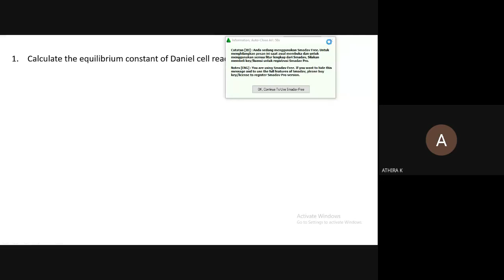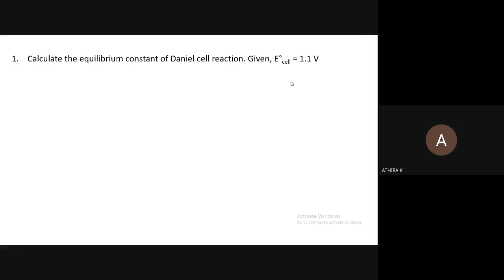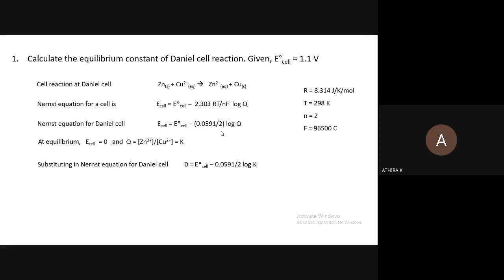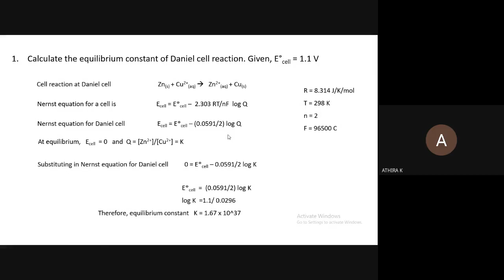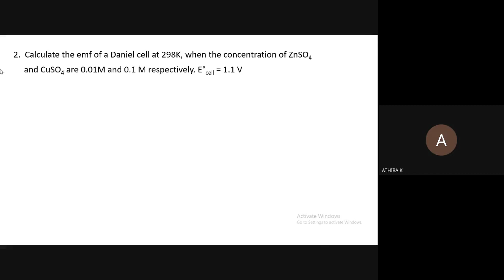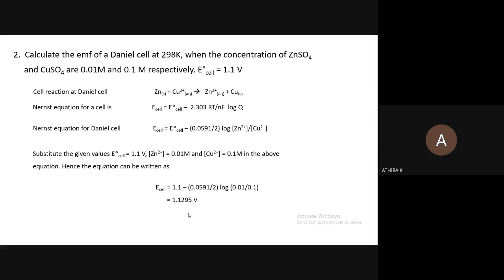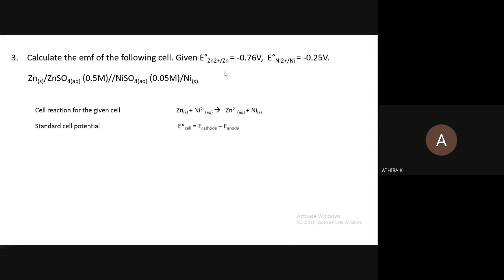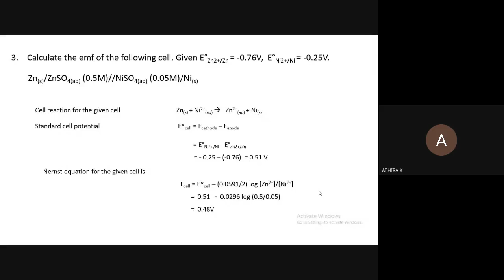STM_CE2_CYT100_MODULE1_PART7 11/05/2021